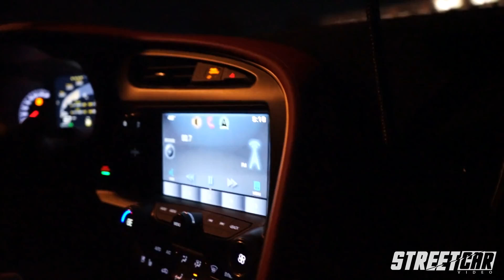FAST 840hp Corvette ZR1 vs 1000+hp C7 Z06 vs Twin Turbo Mustang on the STREET!